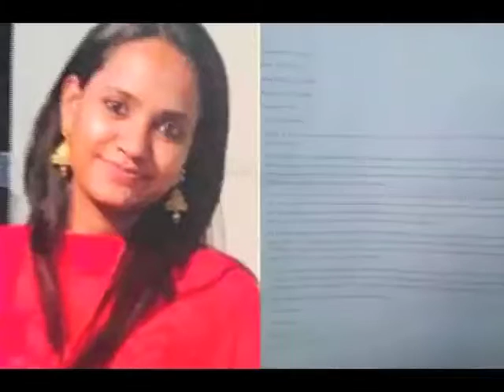నింద భ‌రించ‌లేక యువ‌తి బ‌ల‌వ‌న్మ‌ర‌ణం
పెళ్ళి కుదిరింది. ఈలోగా పెళ్ళికొడుకు తండ్రి దుర్మ‌ర‌ణం పాల‌య్యాడు. ఈ ప‌రిణామం వారి కుటుంబంలో మూఢ‌న‌మ్మ‌కాల‌ను రేకెత్తించింది. త‌మ‌నూ దురదృష్టం వెంటాడుతుంద‌ని పెళ్ళి ర‌ద్దుచేసేసుకున్నారు పెళ్ళికొడుకు కుటుంబీకులు. త‌ట్టుకోలేని వ‌ధువు ఆత్మ‌హ‌త్య‌కు పాల్ప‌డింది. 32 ఏళ్ళ నాగ‌ల‌క్ష్మి బెంగళూరులో ఓ సాఫ్ట్ వేర్ ఇంజనీర్.  హైదరాబాద్ కు చెందిన కార్తిక్‌తో వివాహానికి మే 29న ముహూర్తం పెట్టుకున్నారు.